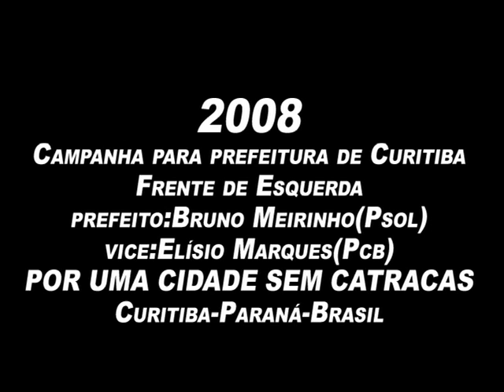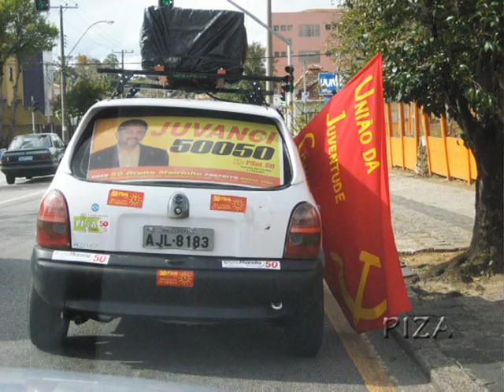PSOL 2008 CTBA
CARREATA E TV EDUCATIVA